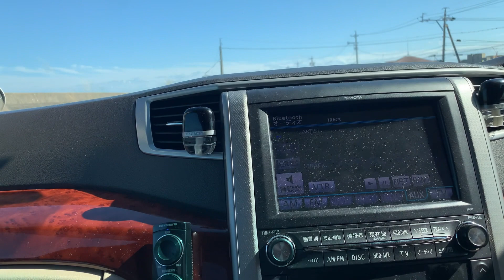TATLONG FISHING SPOT ANG PINASYALAN PART 2